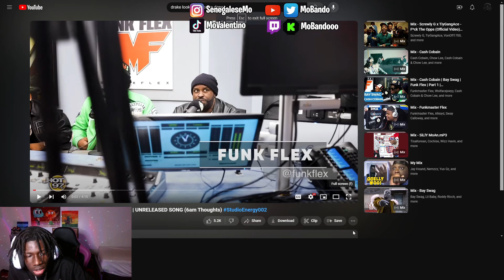THIS SONG WAS SO BEAUTIFUL!! | Cash Cobain | Bay Swag | Funk Flex | Part 1 | (6am Thoughts)